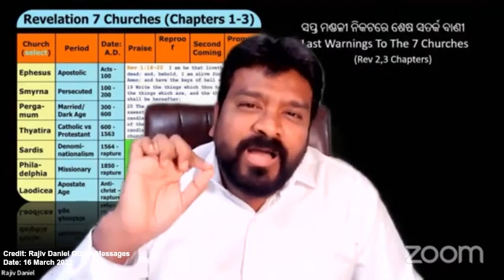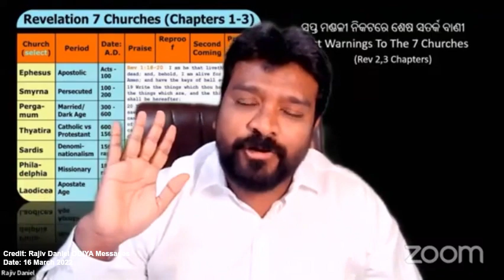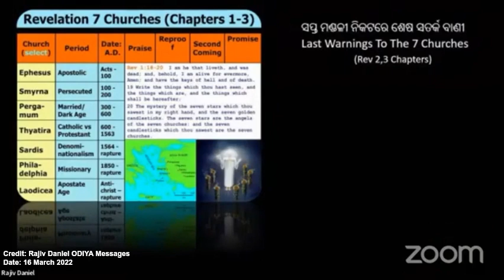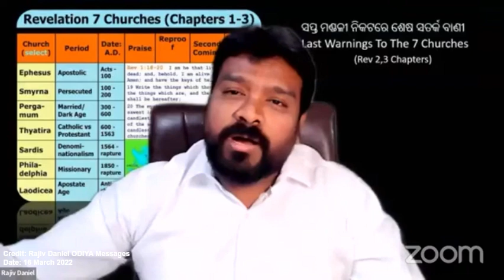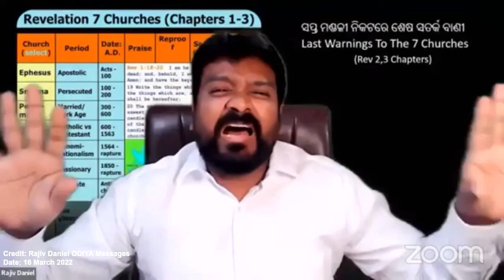ପ୍ରକାଶିତ ବାକ୍ୟ (Prakasita Bakya Part 25) Rajiv Daniel Revelation Message Bible Study in Odia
Dear viewers,
Welcome to "Jisunka Prema" online platform.
We are happy that you are watching our videos.

This Channel is Completely Non-Profit.
We upload videos like Christian films/movies, audio bible, messages, motivations, stories, songs, etc.